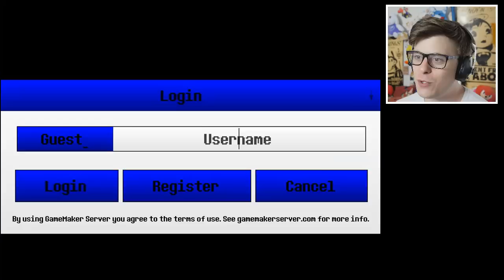UNDERTALE'S ONLINE PVP = W.A.R | MYSTERYTALE (Undertale Online Multiplayer Fangame) #2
It's an all out war when FREEROAM PVP (player vs player) is active in Undertale, and it's INSANE! Choose your character, and attack!

We are back with another Undertale Online experience! But this time It seems Bendy wants to join in these Undertale antics! ... and everyone else to. Seriously, you can be anyone in this game!

Undertale goes ONLINE with MYSTERYTALE! Just like "Don't Forget", you can converse with other players, battle them, and go on grand adventures in this Undertale Online experience!

If you've read this far some how, then pass me over that LIKE on the video, it's super appreciated!

About: (DEV DESCRIPTION) What does this game have to offer?

It's online!
Thanks to GameMaker Server, you can login using the same account you might've used when playing other GameMaker Server Games, such as 'Don't Forget' by RickyG
A Text-Box-based Chat-system!
Dogs!
There are memes
It's still online!
Play as a whole bunch of characters!
Fan of "AUs"? Swap Sans and Swap Papyrus are here too!
There are some characters from other games thrown into the mix!
More Dogs!
Many different faces to choose from when chatting with others!
Waluigi!
The goat, that people call their goat mother!
You can even play as the dogs!
Frequent Updates!
Undertale's Weapon/Armor System!
No need to remember dumb commands! Change skins or switch to AFK-Mode or start PvP by using your CELLPHONE!
Flowey is in the game too! Though... We aren't really sure how he manages to move through the ground by leaning forward...
A maximum of 40 characters in chat! ...Is that even a good amount? I don't know. It's two lines of dialogue. Should be enough.
Somewhat good looking Gaster Blasters
The game remembers when you reset!
DOGS!- A team of talented coders, spriters and composers!
Songs ranging from the original Undertale to over songs from other games to completely fan-made songs!
yOU can pley as tEMMIE!
Customizable Descriptions that will appear when other players check your stats.